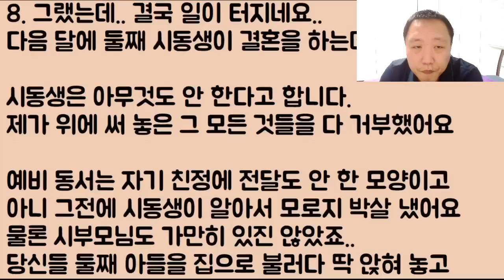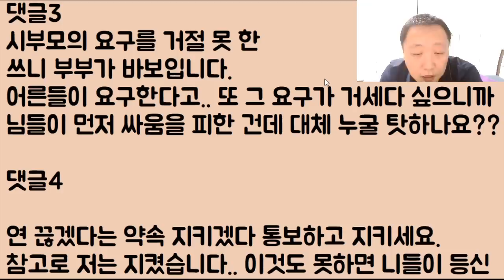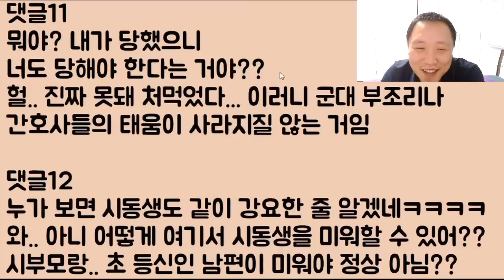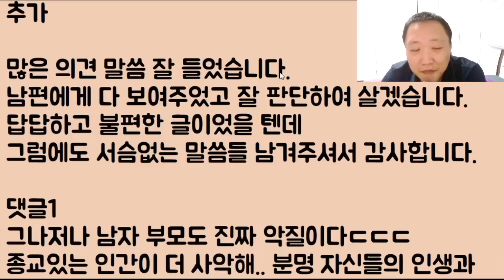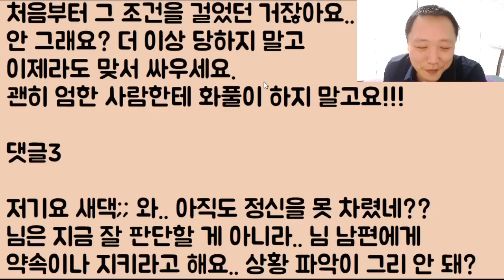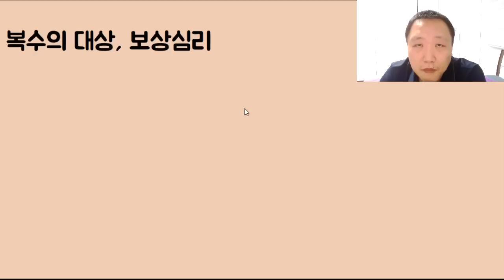[아이고 아멘ㅋㅋㅋ]나는 시부모의 협박에 굴복.. 결국 교회 방식 결혼을 했는데 시동생은 그걸 거부.. 확 엎어버림 동서가 너무 부럽고 시동생이 미워서 미치겠다ㅠ